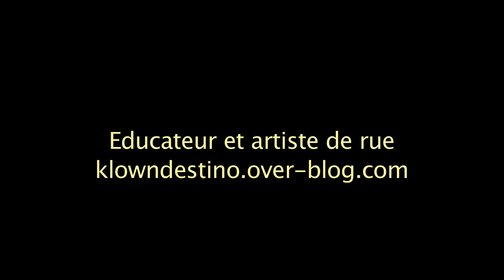KIKO teaser contact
Teaser du spectacle de KIKO/ Parc Palmer 2017, réalisation Caline Delhem